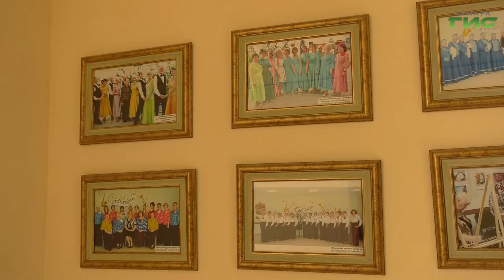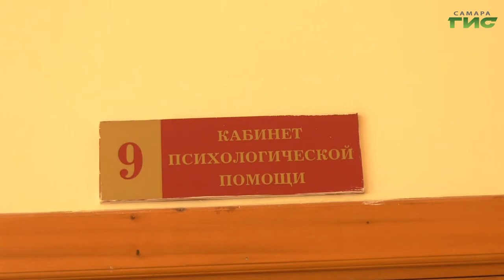Во Дворце ветеранов для желающих проводят утреннюю зарядку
Место силы для старшего поколения. Самарский дворец ветеранов открывает новые направления — бесплатные курсы метальной арифметики, обучение компьютерным программам и даже видеоблогингу для людей "серебряного возраста". Сегодня организация объединяет около 500 активных людей, которые, выйдя на заслуженный отдых, продолжают заниматься творчеством, наукой и спортом. Светлана Кудрявцева пообщалась с теми, чья жизнь на пенсии обрела новы смысл.